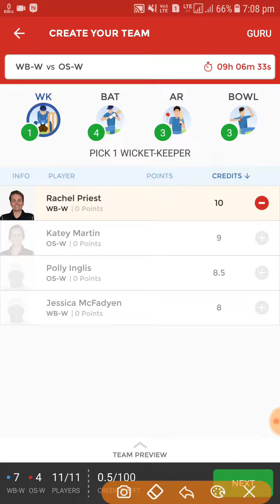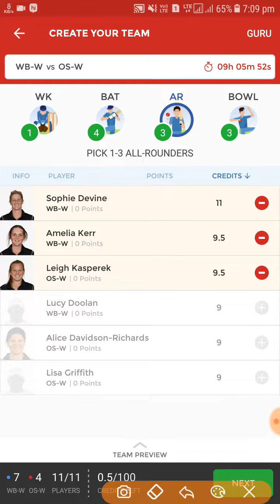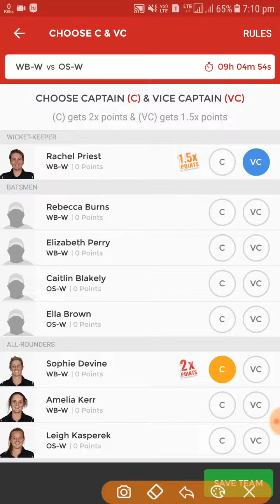Dream11 match review-wb vs os woman match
dream 11 match review,india,